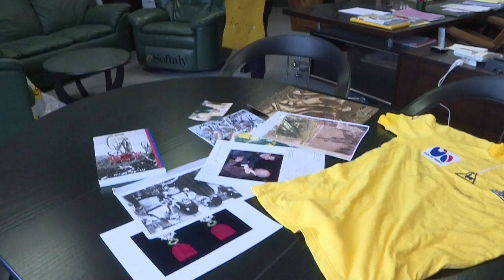"Le maillot jaune a changé ma vie": Jacques Marinelli, 93 ans | AFP News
Il y a 70 ans, il arborait le maillot jaune sur six étapes du Tour de France. Jacques Marinelli, le plus ancien détenteur de la célèbre tenue or, se souvient de ce sentiment "de liberté" qui l'a habité cet été 1949, et surtout comment ce vêtement a changé sa vie.